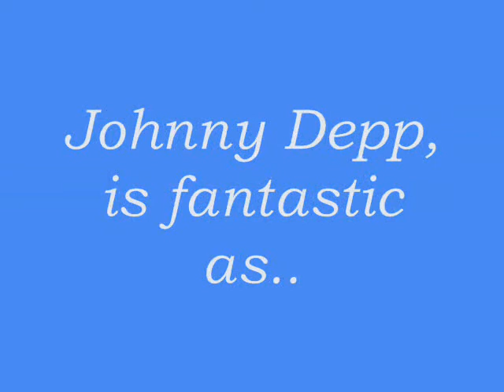Johnny Depp, a fantastic actor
Johnny Depp is just an amazing actor! *please watch in HQ*